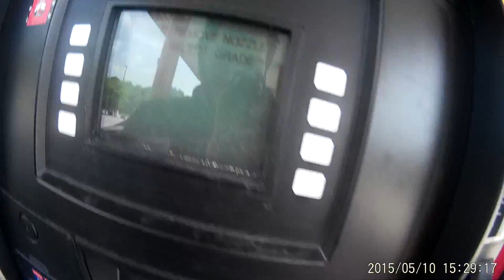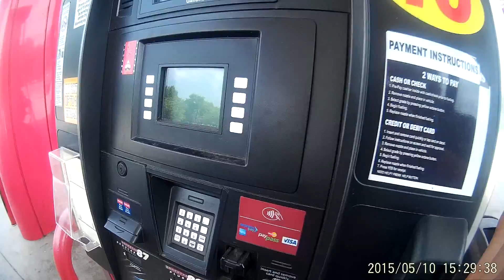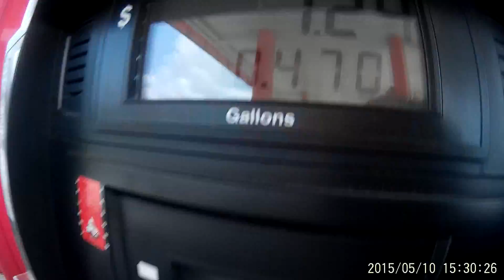fuel full tank